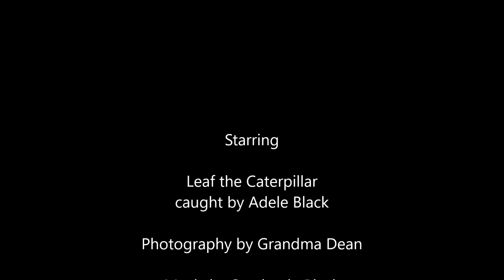Leaf the Caterpillar 4 8 23